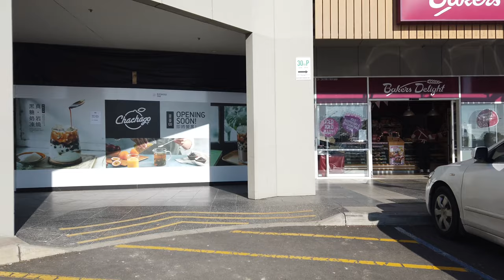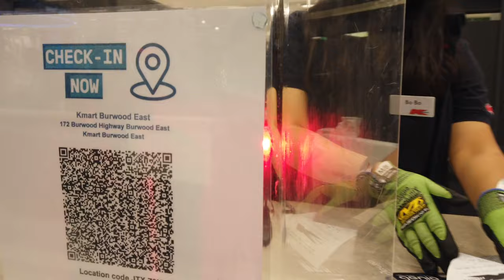Walking around Burwood One Shopping Centre and K-Mart in Burwood East, Victoria, Australia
I used to come here a lot and shop at Burwood One Shopping Centre. It's a few stops from Deakin University so it was convenient for me after I finish studying at the library.

Burwood East is 17km east of Melbourne CBD.  You can get here by bus but if you come from the city, it is probably convenient to catch the tram route 75 on Flinders Street in the CBD to here. This tram line is one of the longest covering a number of suburbs. Tram 75 terminates or starts at Vermont South/Vermont South Shopping Centre.

K-Mart is one of my favourite places to shop. You can buy things with reasonable quality at very affordable prices.

Enjoy Burwood One.